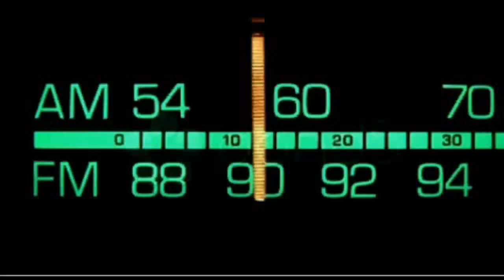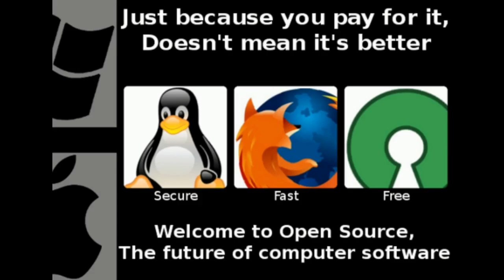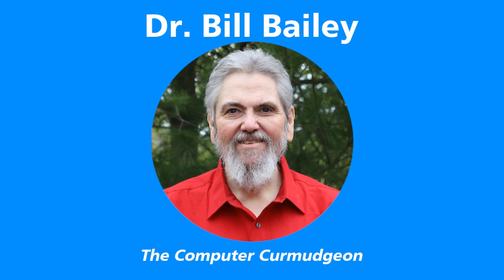DrBill.TV #531 - "The Latest on Aptera Edition!"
Dr. Bill shares the latest updates on his favorite solar powered electronic vehicles... Aptera!  Are we getting ever closer to actual production?